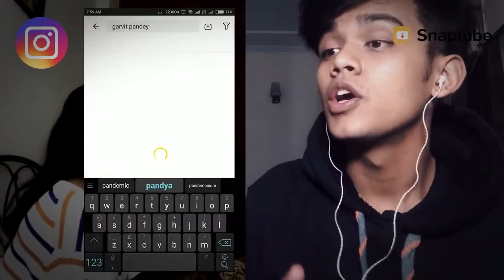Bhavika's Birthday || Emational Lover || Bhavika Motwani | And | Garvit Pandey | By : Bili.Writes